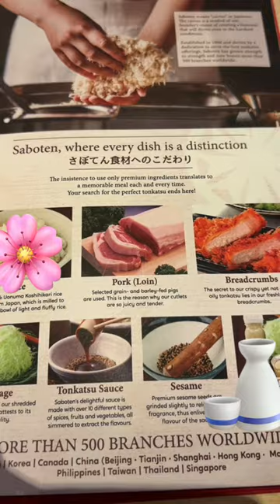So many different types of Japanese cuisine so what’s your favourite ya?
Featured: Ramen / Katsu / Shabu Shabu / Sukiyaki / Udon / Dango / Matcha green tea appreciation